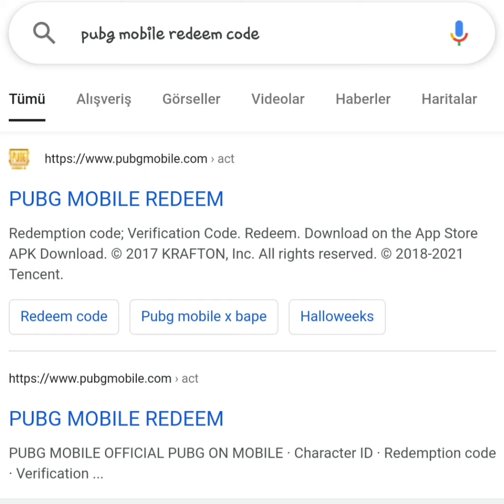Pubg mobile Saif Nabeel ses paketi redeem code / Pubg mobile Saif Nabeel voice pack / Redeem code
Pubg mobile Saif Nabeel ses paketi redeem code. Saif Nabeel Voice pack redeem code.